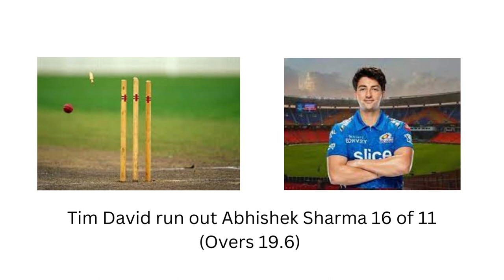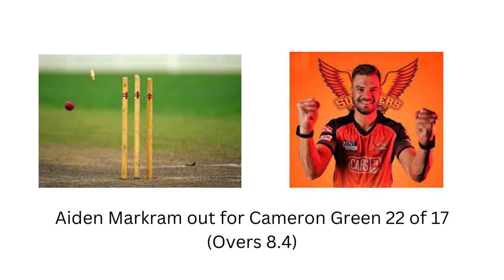IPL 2023 Match 25 Live Score MI VS SRH _Wanderlust India